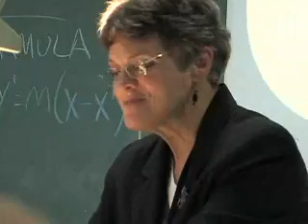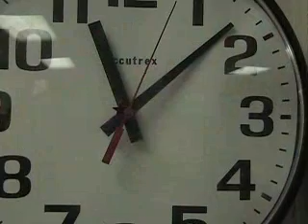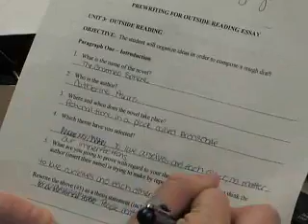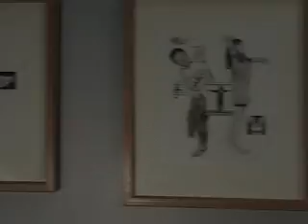Maryland HSA Hearings Intro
Five regional public hearings were held by the State Board for the public to provide comment on the Maryland High School Assessment (HSAs).